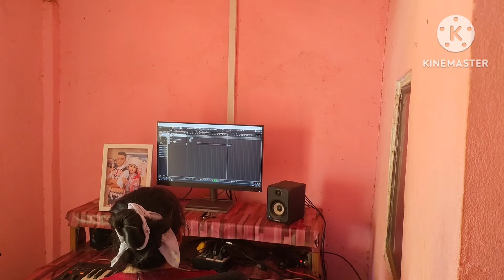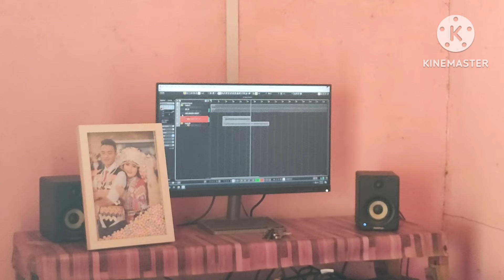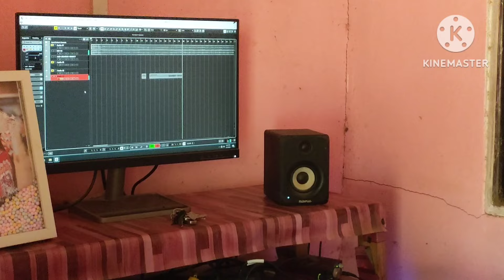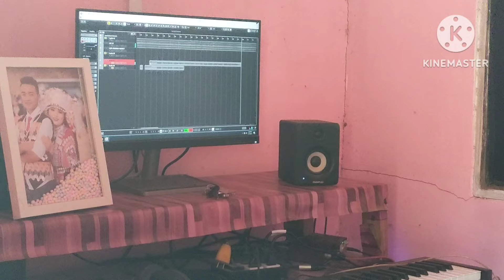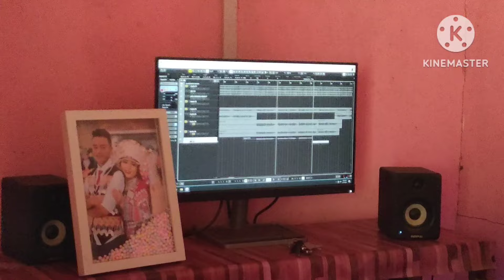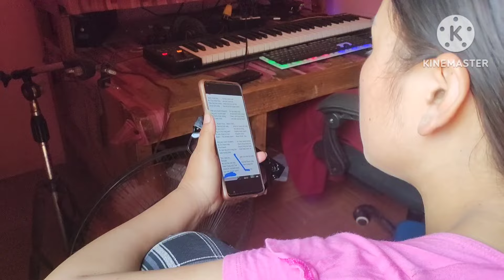niam vam khwb peb kaw nkauj 8 ມີນາ 2024